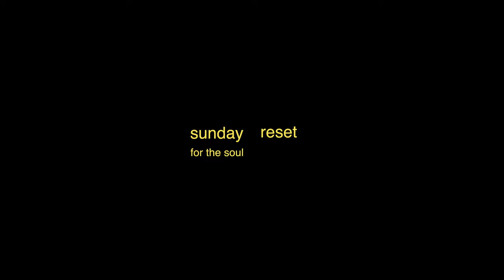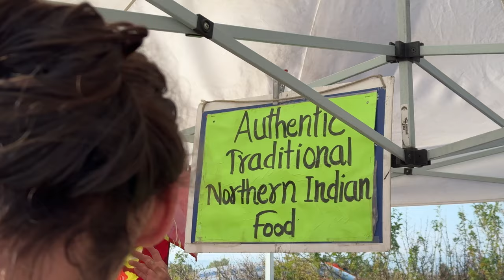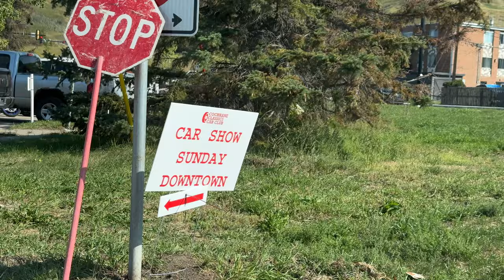Relaxing Sunday Reset | VLOG | a productive day in my life 🍂 cinematic, video diary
A cozy autumnal Sunday reset for you guys this week! This video is a bit different for me, I’m still learning and trying to figure out my style when it comes to filming and editing, so this is me being a bit of a beginner, and while it might not be perfect, I had so much fun making this one - I hope you like it! 🍂